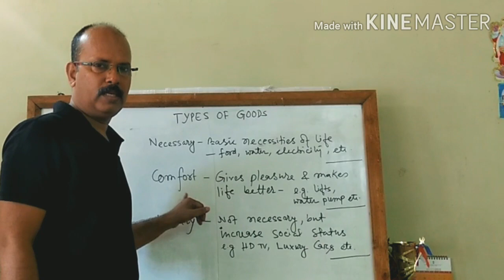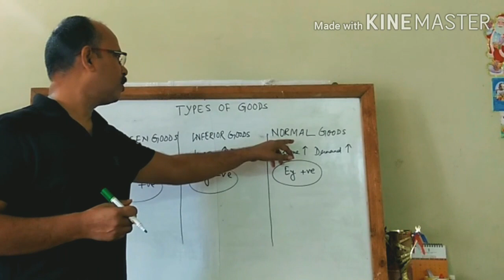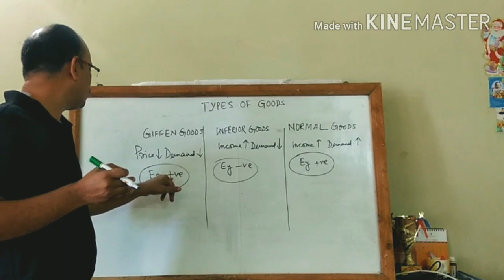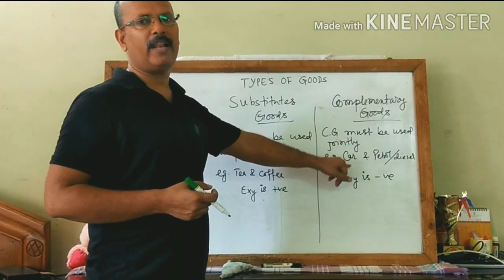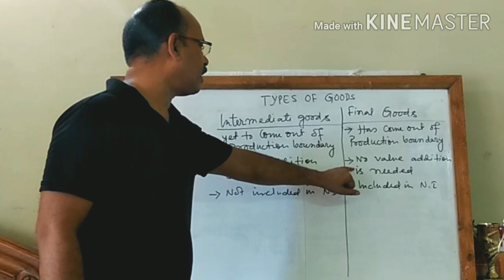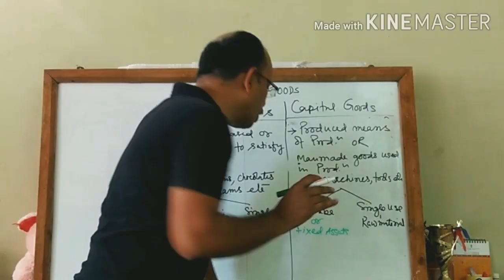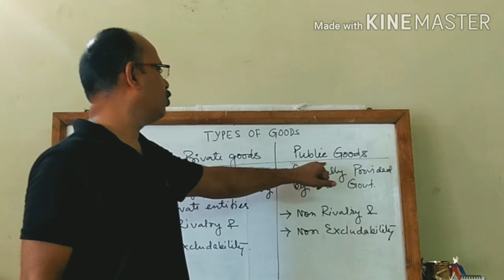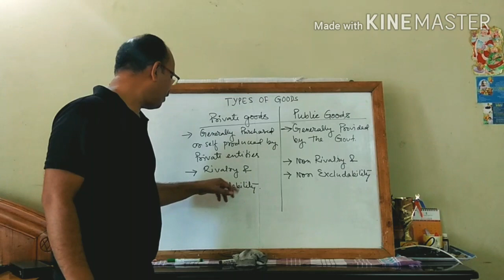Different Types of Goods in Economics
This chapter explains different types of goods classified in economics. It includes consumer goods and capital goods and different types of consumer goods and capital goods. It also includes intermediate goods and final goods, private goods and public goods, normal goods, inferior goods and giffen goods, comforts and luxury goods. These terms are frequently used in economics.